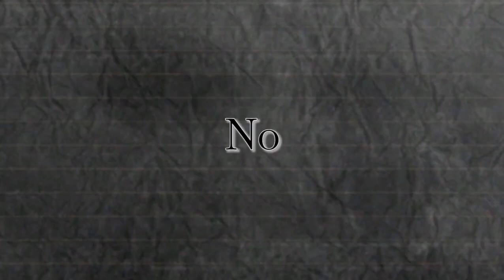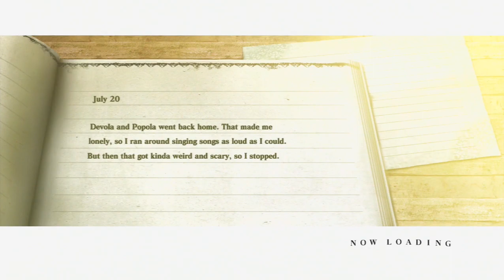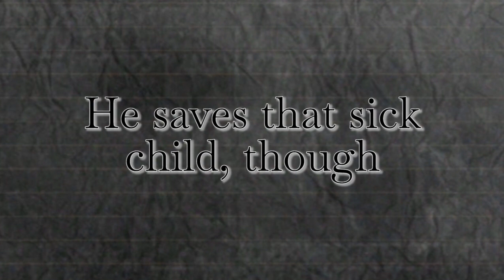Iron Will | MP Plays | Nier | 19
Nothing happens.

By accident, this one isn't in 60fps.